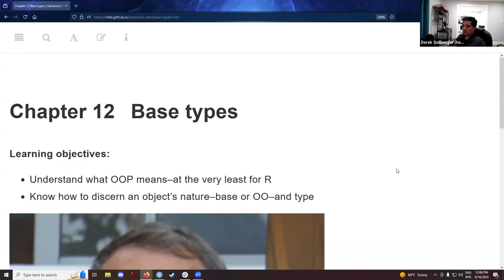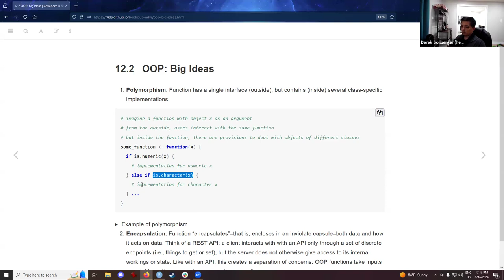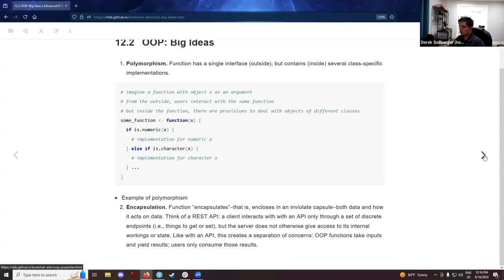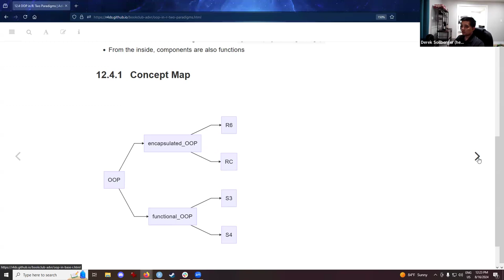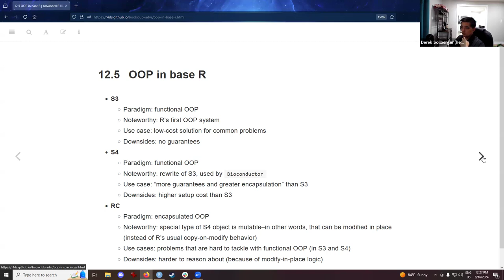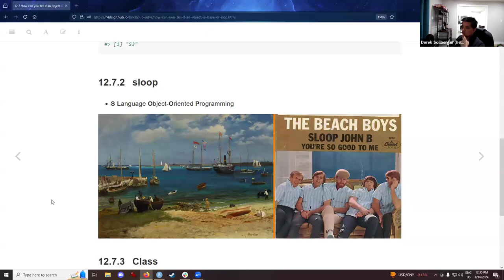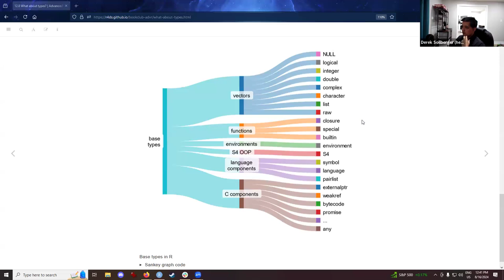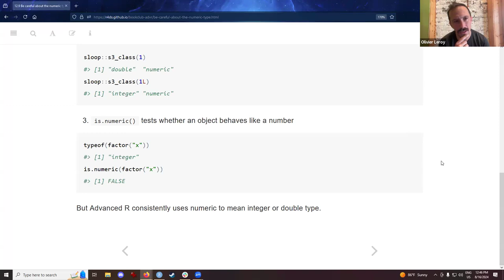Advanced R: Base types (advr09 12)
Derek Sollberger leads a discussion of Chapter 12 ("Base types") from Advanced R by Hadley Wickham on 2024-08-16, to the DSLC advr Book Club. Cohort 09